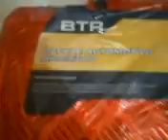Tapete aluminio esportivo Vermelho cromado lindissimo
Jogo De Calotas Esportivas Aro 13+tapete Carpete Celta Preto · Jogo De Calotas ... Jogo Tapete Aluminio Cromado Azul Vermelho Carbon Tuning 5pç.
Tapetes em Acessórios e Peças Tuning - MercadoLivre Brasil
Jogo Tapete Aluminio Cromado Azul Vermelho Carbon Tuning 5pç · Jogo Tapete Aluminio Cromado Azul Vermelho Carbon Tuning 5pç. R$ 59 90.
Jogo Tapete Aluminio Cromado Azul Vermelho Carbon ...
Jogo De Tapete Alumínio Azul Vermelho Carbon Cromado Tuning. R$ 49 99. MercadoLíder Platinum ... Tapete Esportivo Cromado Carbono Jogo Com 4 Peças.
Tapete Esportivo Colorido - Bororó Auto Peças
Tapete Esportivo Colorido - Azul / Carbono / Cromado / Rosa / Vermelho. Modelo: Tapete Esportivo ... Universal Características: - Material: Alumínio e Borracha
Jogo Tapete Aluminio Cromado Azul Vermelho Carbono ...
R$49,00
Jogo Tapete Aluminio Cromado Azul Vermelho Carbono tuning 4pç. ... Lampadas · lanternas esportivas tuning · lanternas traseira - lanterna de neblina · latarias ...
vende Jogo Tapete Aluminio Cromado Azul Vermelho ...
2 de jul de 2014 - Jogo de Tapete Universal tipo Aluminio 4 Peças; Cores: Vermelho, Azul, ... Mais Esportivo;Visual Sport Tuning;Importado da Type R; Tapetes ...
Jogo Tapete Aluminio Azul Vermelho Preto Tuning 4 Pçs ...
Tapete Original Veicular · Tapete Esportivo · Volante Original. ‹ voltar. Iluminação ... Foto principal de Jogo Tapete Aluminio Azul Vermelho Preto Tuning 4 Pçs ...
Pedaleiras, Soleiras E Tapetes - Loja do Som
... Garantia E Nota Fiscal. Tapete Carpete Nova S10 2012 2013 Cab simples 2 Peças ... Pedaleiras Super Esportivas Todas As Marcas De Carros · Comprar.